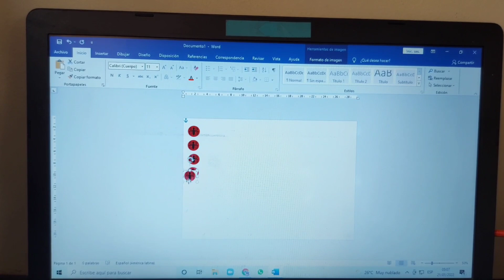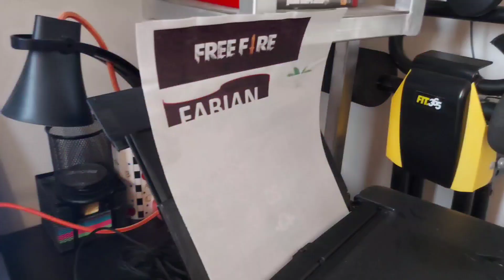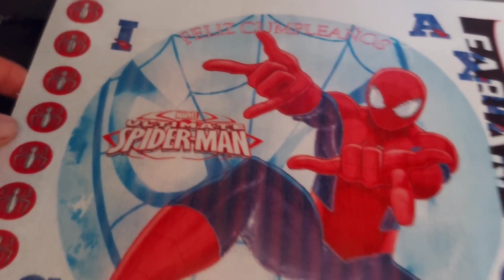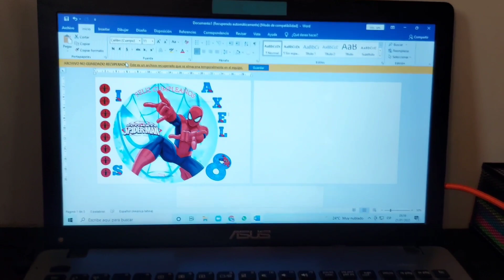desahogo cada vez me siento a más no poder aburrida cansada exhausta quiero tirar la toalla en todo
Gracias por estar en éste canal de blog, espero te guste 🥰